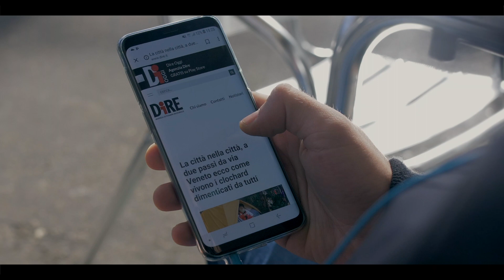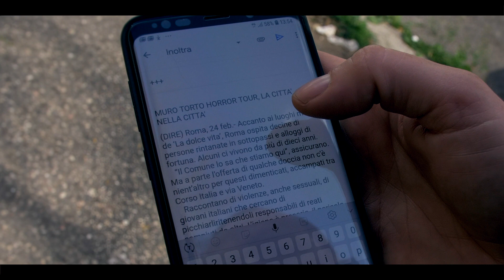Agenzia stampa DIRE - Dove nasce la notizia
L’Agenzia Dire nasce nel 1988 e si specializza, nei suoi primi anni di attività, sulle dinamiche politiche parlamentari. Durante i suoi 30 anni di lavoro matura un’esperienza a tutto campo che la porta ad affermarsi tra le principali agenzie di stampa italiane.

Siamo dove nascono le notizie.

Il lavoro è un punto di riferimento importante per le istituzioni e le principali testate nazionali e regionali. Le notizie della Dire sono riconosciute dai nostri partner come affidabili e autorevoli.